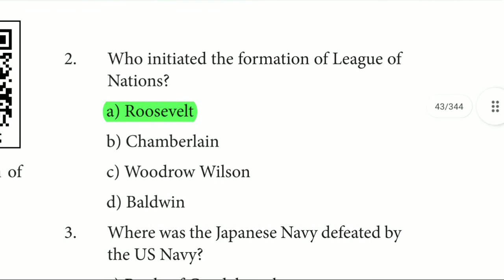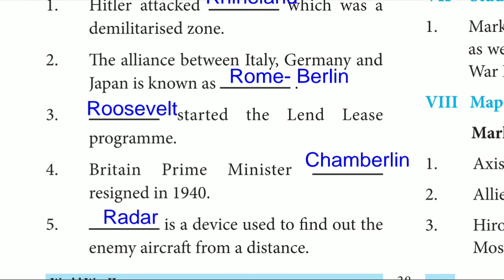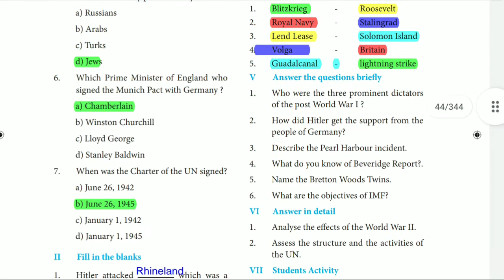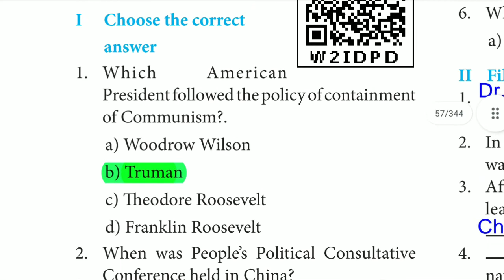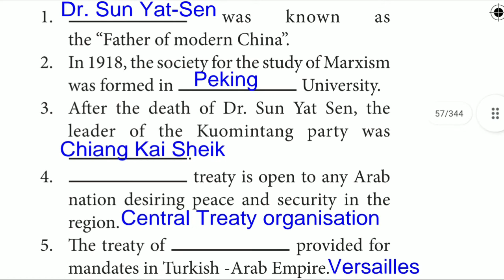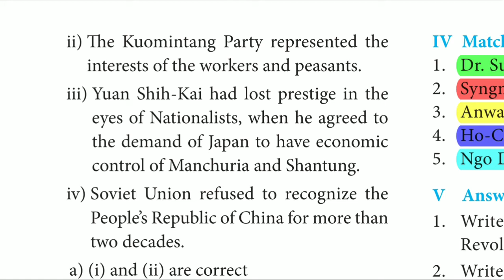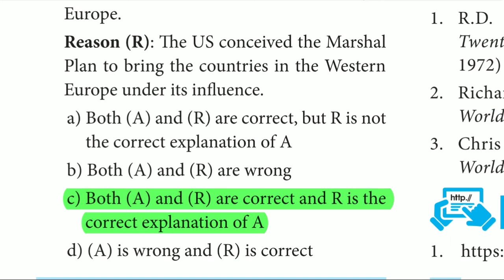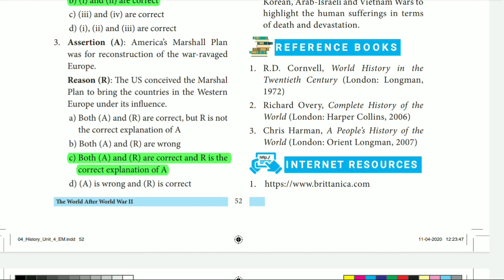10th Social New Book History ( English Medium) Unit 3,4 Book Back Question ( 1 mark )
10th Social History New Book Unit 3,4 Book Back Question Answer